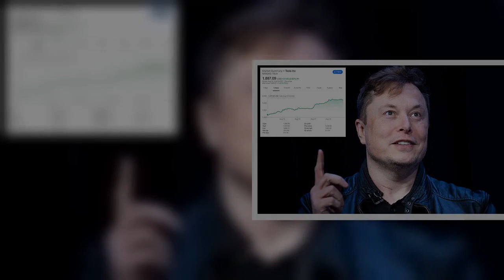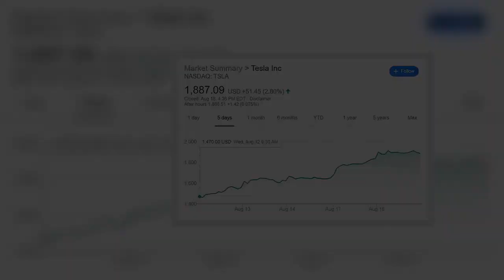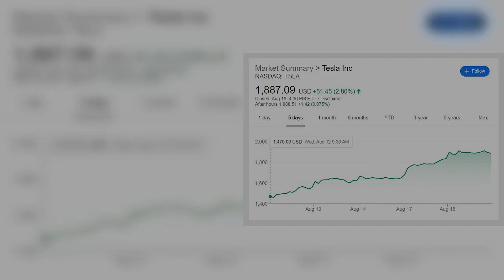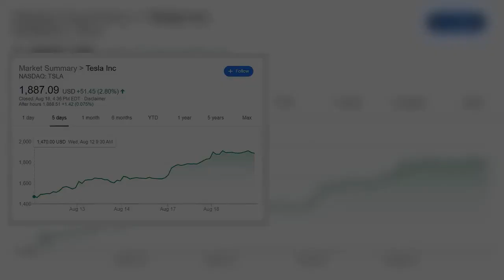✅ Elon Musk is now the fourth richest person in the world